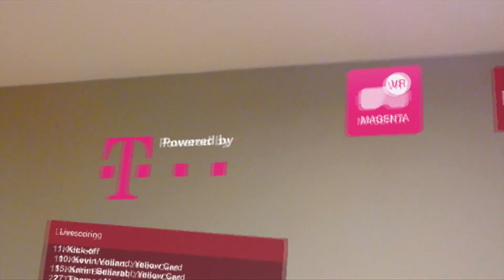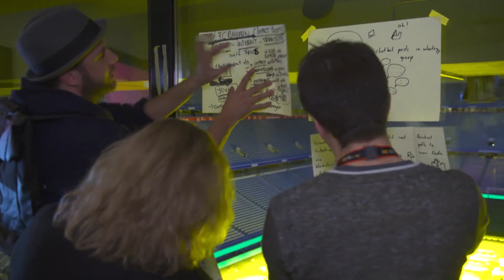Telekom bei den FC Bayern HackDays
Bei den ersten FCBayernHackDays standen die Fans im Mittelpunkt. Dabei setzte die Telekom Challenge beim Hackathon mit dem FC Bayern München auf Fußball mit Virtual Reality. Auch Telekom Chef Tim Höttges guckte natürlich in der Allianz Arena vorbei und sprach mit den Teams.